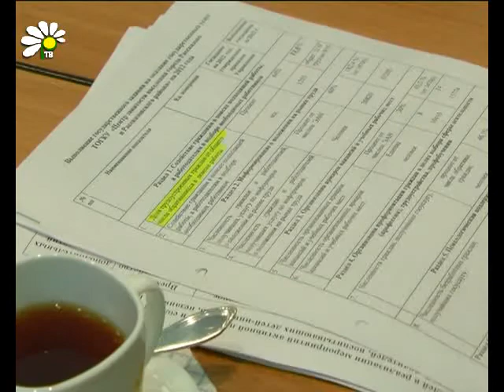Клуб работодателей и центр занятости подводят итоги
Конец года для каждого человека в отдельности и любой организации в целом -- это подведение итогов  и планирование на будущий год. Представители центра занятости населения города Рассказово и района на итоговом заседании обсудили результаты сотрудничества с работодателями в 2012 году.